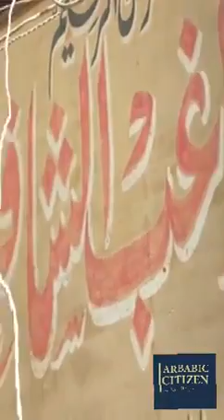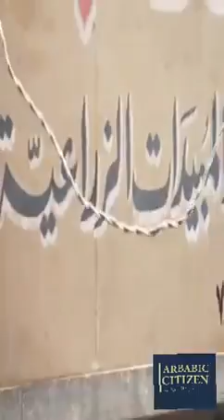وزارة التموين بالغربية: ضبط 548 عبوة مبيدات زراعية غير مسجلة بوزارة الزراعة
وكيل وزارة التموين بالغربية يضبط 548 عبوةمبيدات زراعيه غير مسجلة بوزارة الزراعة ومقلده تضاعف المحصول وتؤدى إلى تسمم غذائي  بالمحلة الكبرى